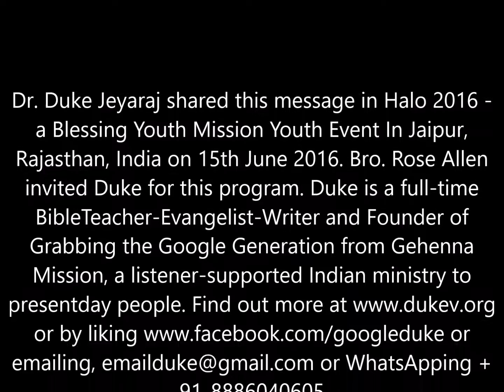प्रलोभन का पिटाई: नीतिवचन के 7 शरारती लड़के से सबक (अंग्रेजी - हिंदी) - ड्यूक जयराज / Beat Addiction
a msg preached in the BYM Halo in Jaipur on 16 June 2016

Duke is a full-time, itinerant, presenter/writer of Truths from the Bible to the Google Generation (the presentday people, the Youtube Youth, the Facebook Folks, the Twitter Troupe) who operates from out of his base in Hyderabad, India, and is someone who ministers cutting across denominational or organizational barriers.

He founded Grabbing the Google Generation from Gehenna (hell in Greek) Mission (G4 Mission) in February 2006 to creatively reach out to the Google Generation. This ministry, which Duke n his wife work for full-time, is supported by individual Indians who have been blessed by his preaching and writing ministry, and NOT by any particular organisation or group.

In case you want to, you could read this article, "Just who is Duke Jeyaraj" & this article titled, "The Dukan Chronicle" (Duke's life testimony)